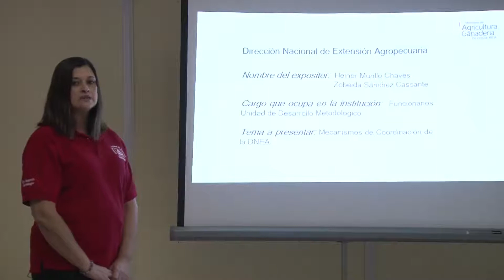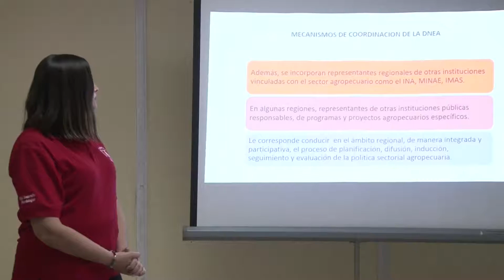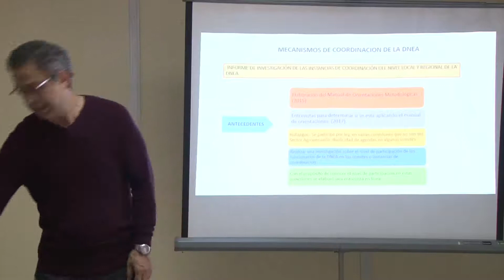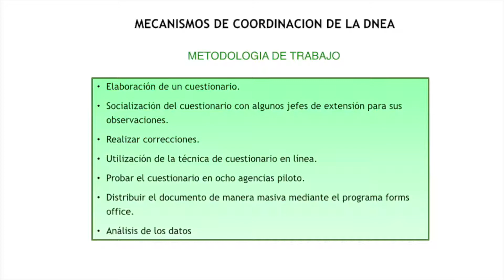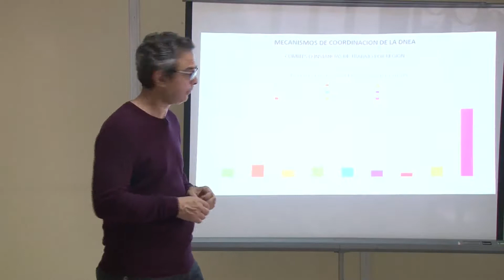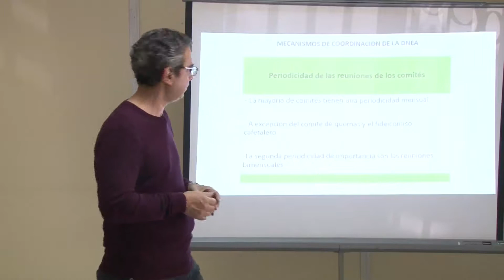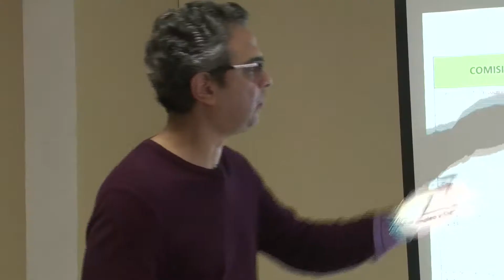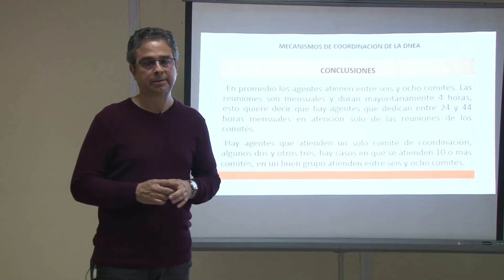6 Mecanismos coordinación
¿Cuáles son los mecanismos de coordinación de la Dirección de Extensión Agropecuaria? Se lo contamos en este vídeo.